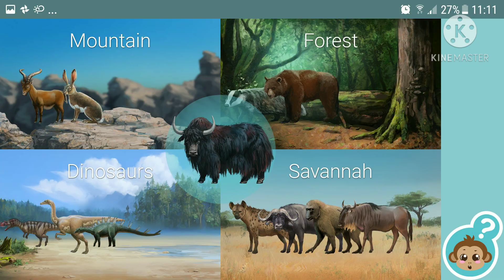KineMaster - Kinds of New Downloaded Photos in the Albums